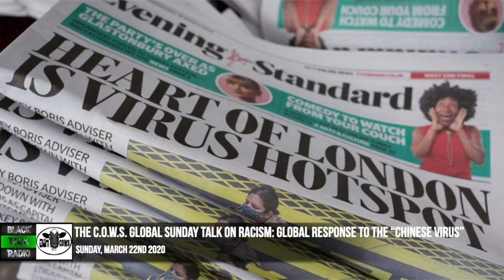The C.O.W.S. Global Sunday Talk On Racism: Global Response to the “Chinese Virus”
Time: Sunday, March 22nd 2020

Synopsis:The Context of White Supremacy hosts the Global Sunday Talk on Racism.

This broadcast is specifically constructed to encourage participation from non-white people outside the United States and Victims of White Supremacy who may not be able to tune in during normal broadcast hours. The System of White Supremacy is a global enterprise, so Victims of Racism should keep a global if not universal perspective when contemplating solving The Problem.

This marks a historic time on the planet as billions around the globe respond to the so called novel coronavirus. We are eager and privileged to have a number of C.O.W.S. listeners dispersed around the planet. We ask for their observations to compare and contrast how this outbreak is being dealt with in different countries. We’re curious to hear how anxious people are in other parts of the world and what suggestions they have for dealing with this unprecedented crisis as best we can.
**Details for The C.O.W.S. 2020 Counter-Racist Yoga Retreat: Washington D.C.**

The C.O.W.S broadcast, hosted by Gus T Renegade.Is engineered for non-white people,/ Victims of Racism, White Supremacy.

This broadcast is dedicated to sharing constructive information on what White Supremacy/Racism is and how it works. We exchange views with White People, Admitted Racists, and non-white people on the global enterprise of White Supremacy/Terrorism.

The C.O.W.S. Radio Program is specifically engineered for black & non-white listeners - Victims of White Supremacy. The purpose of this program is to provide Victims of White Supremacy with constructive information and suggestions on how to counter Racist Woman, Racist Man  &  Racist Child.

Gus T Renegade completed the first 217 programs without owning a phone or a computer. COMPENSATORY SEX PLEDGE: I DO NOT CONDONE, ENCOURAGE OR PARTICIPATE IN SEXUAL INTERCOURSE BETWEEN WHITE PEOPLE AND NON-WHITE PEOPLE.

To check out earlier C.O.W.S. programs:
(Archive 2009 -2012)